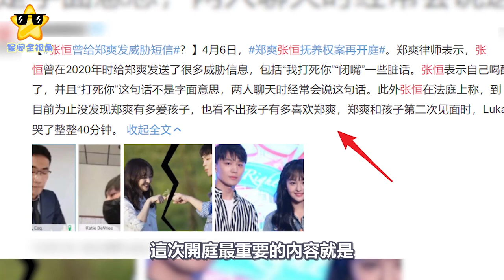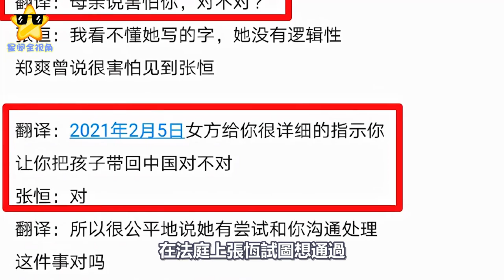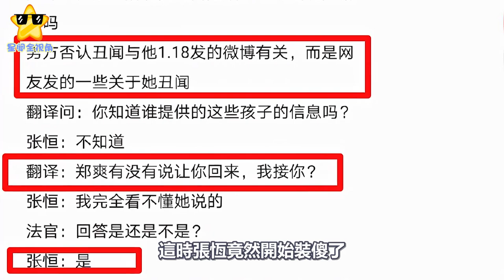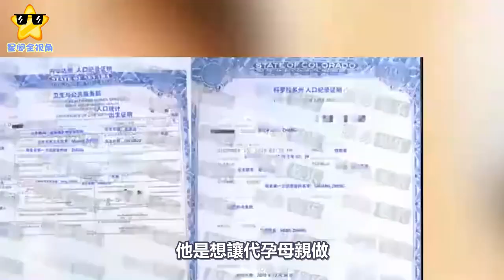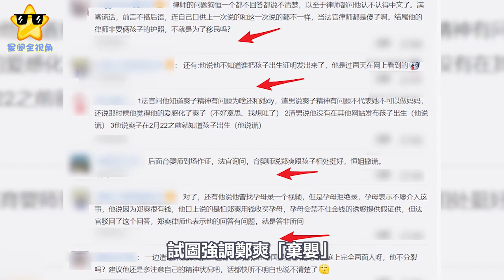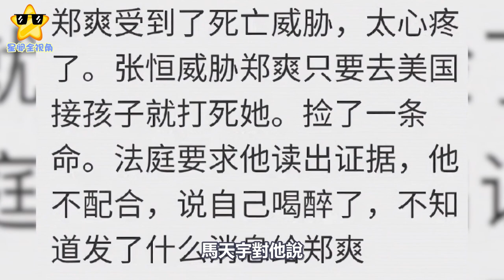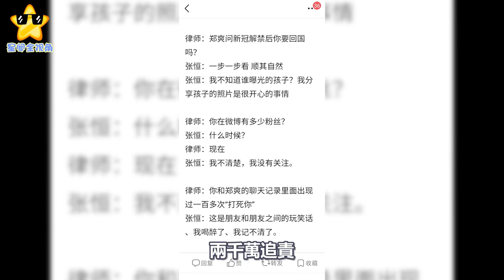張恆玩火自焚？二審還原案件真相，鄭爽自曝曾寄口罩給張恆，請求回國，卻被對方威脅生命#鄭爽#張恆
張恆玩火自焚？二審還原案件真相，鄭爽自曝曾寄口罩給張恆，請求回國，卻被對方威脅生命